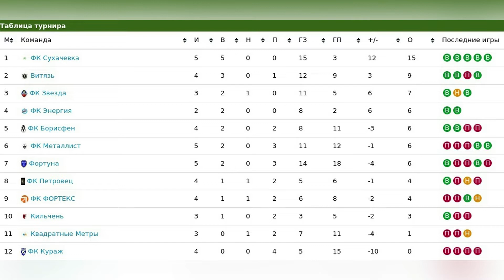Обзор ФК Кураж - Витязь